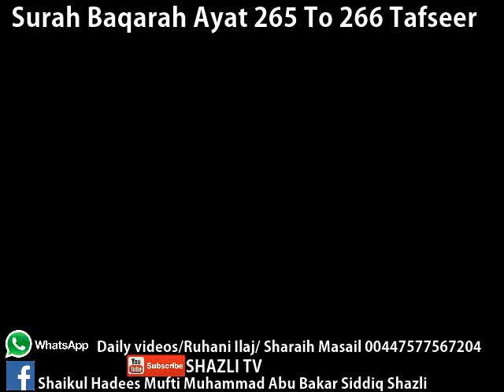Surah Baqarah Ayat 265 To 266 By Mufti Abubakar